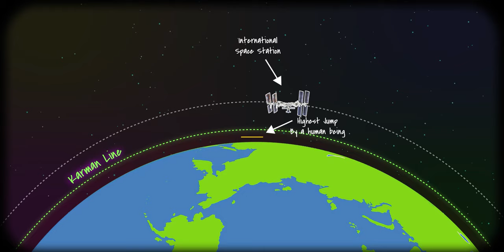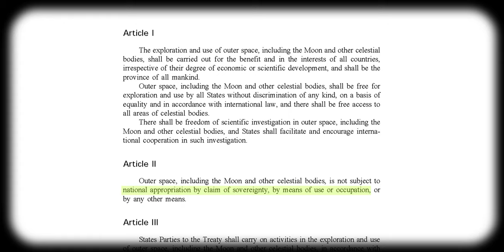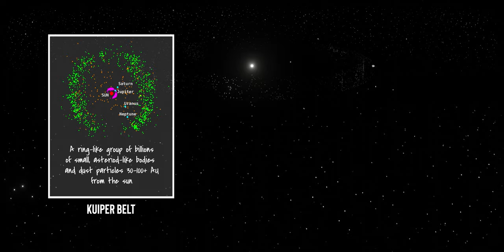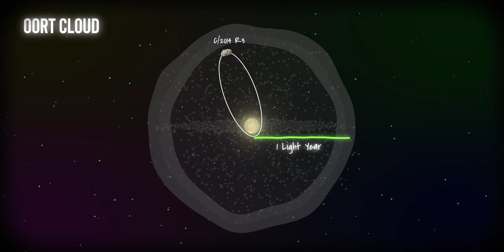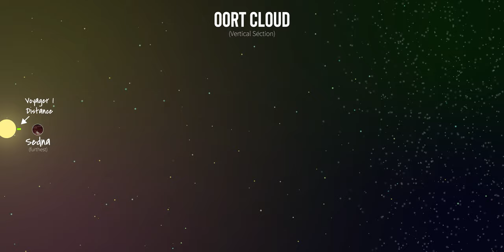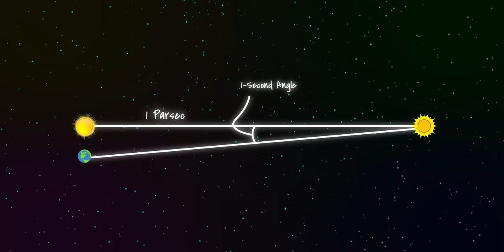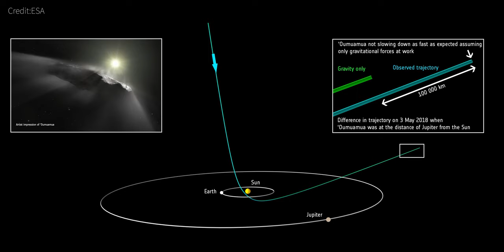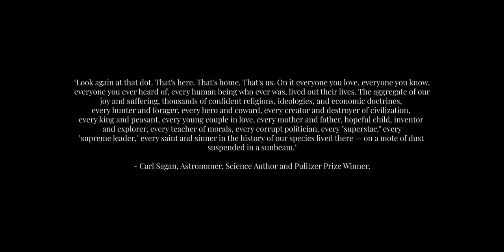Magic in the Outer Solar System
Laws, Light Years, and the Universe in 1741.5MB.

The Solar System is mysterious, there's no getting around that. It's a collection of trillions of balls of stuff that don't seem to have a reason to exist all circling around a giant cloud of pure, bubbling heat energy. But while we still know a lot about the planets and their moons, all our forays into the final edges of the Solar System have told us is that there's much, much, more we don't know.

In this video I begin with a short discussion of what space even is, how we define it according to modern law, and how we study it, before delving into its more *mysterious* aspects.

Image Credits:

1) McNaught: fir0002  flagstaffotos [at] gmail.com
2) Canon 20D + Canon 17-40mm f/4 L, GFDL 1.2 via Wikimedia Commons
3) ESO/K. Meech et al.
6) NASA Jet Propulsion Laboratory.